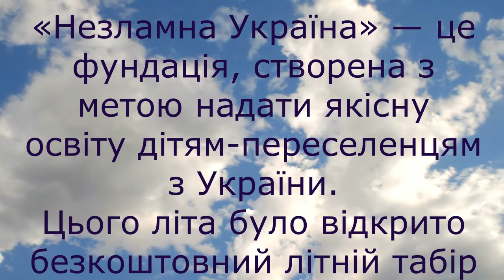Літній табір для сміливців у Варшаві День Державного Прапора України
Українські діти, що виїхали до Польщі через війну, змогли відпочити в таборі "Літній табір для сміливців у Варшаві" від фундації Незламна_Україна.
Кожен день у закладі має свою тематику. На вшанування багатовікової історії українського державотворення, державної символіки незалежної України 23 серпня в Україні відзначається державне свято – День Державного Прапора України. Діти і літньому таборі і Варшаві намалювали 15 метровий прапор України.
Слава Україні!